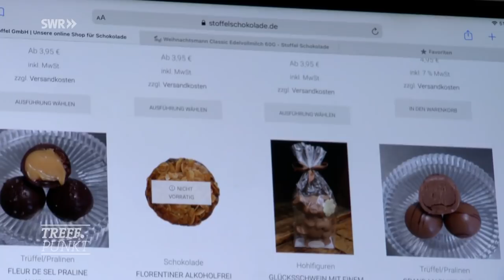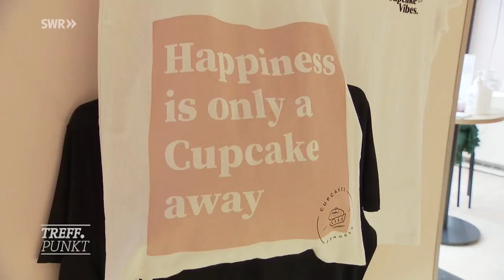Weihnachtsgebäck und Schokolade – selbst gemacht | SWR Treffpunkt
Cupcakes, Stollen, Lebkuchen – der Treffpunkt präsentiert Tipps und Ideen für die Weihnachtsbäckerei.

Wir sind dabei, wenn der berühmteste Weihnachtsstollen der schwäbischen Alb produziert und bis nach Japan verschickt wird: ein Stollen, der – wegen Temperatur und Luftfeuchtigkeit – in einer Höhle lagert, in die er auf einem Boot hinein- und heraustransportiert wird.

Wir besuchen die Chocolaterie Stoffel in Mannheim. Hier wird alles handgemacht, ob Nikoläuse, Tannenbäume und Kerzen aus Schokolade, Pralinen, oder feinstes Schokoladengebäck.

Wir zeigen, wie zwei begeisterte Bäckerinnen leckere Weihnachtsplätzchen mit selbstgemachtem Hagebuttenmark backen.

Wir besuchen die älteste Lebkuchenbäckerei im Odenwald, wo die Lebkuchen noch traditionell von Hand nach einem alten, überlieferten Familienrezept hergestellt werden.

Und wir sind zu Gast bei einer der angesagtesten Food Bloggerinnen Kroatiens. In ihrem Café in Stuttgart schauen wir ihr beim Backen und Verzieren von Weihnachtscupcakes über die Schulter.